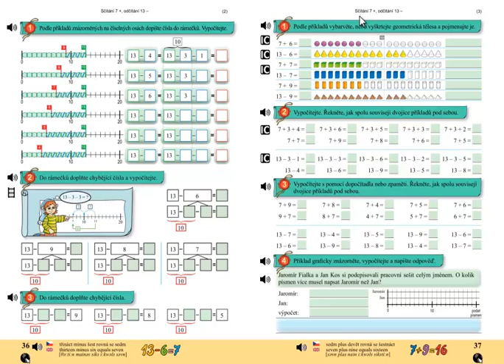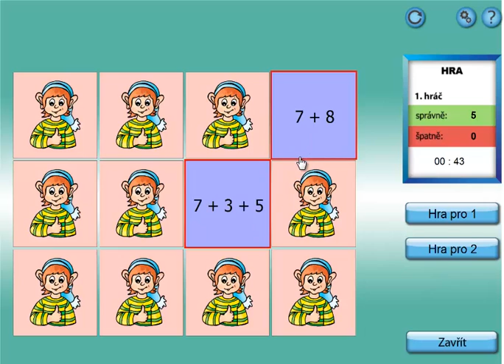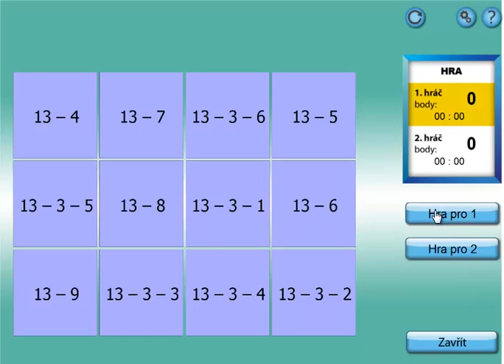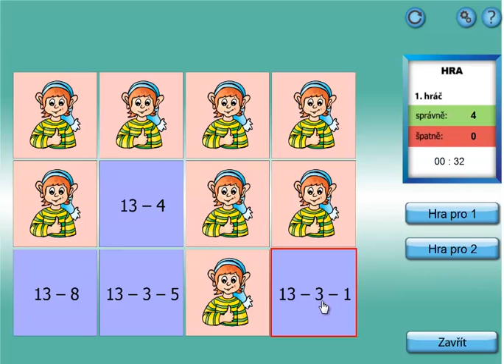Matýskova matematika 4.díl, strana 37, cvičení 2